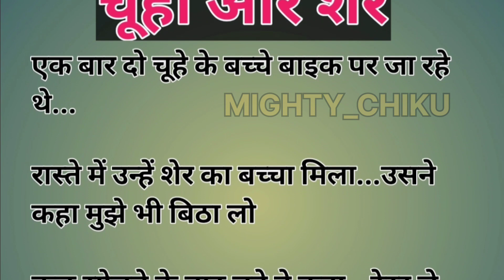WOW KYA JOKE HAI 🤣 @MIGHTY_CHIKU